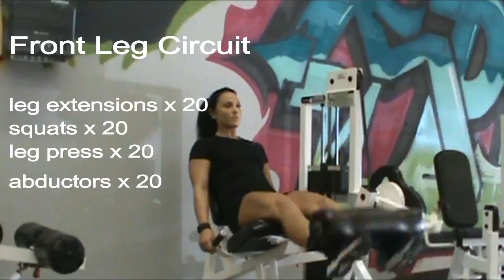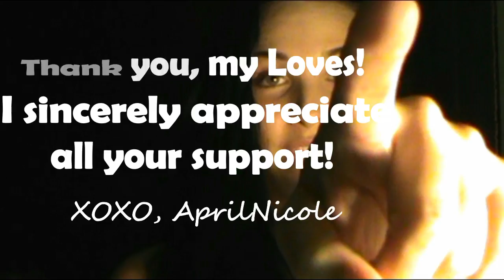Welcome to April Nicole Fitness!